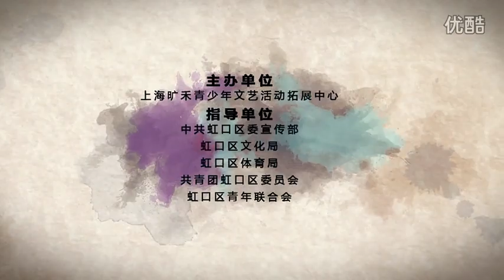BBOY WING JINJO CREW 2015 BIS 9 BBOY IN SHANGAI & KOREA RED BULL BC ONE CHINA